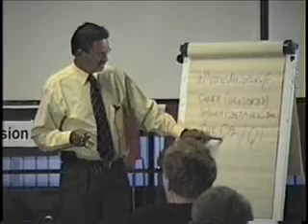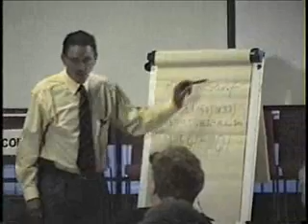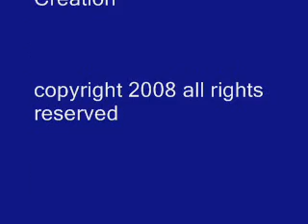Robert Burnett July 2008 Part 4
Robert Burnett speaking July 2008 - Part 4 - More on UFOs, Vile Vortexes